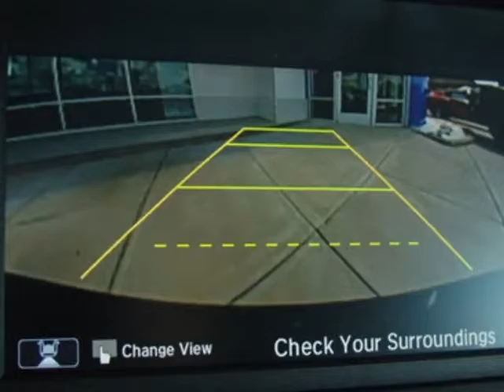2017 Honda Accord Sedan - Enterprise, AL